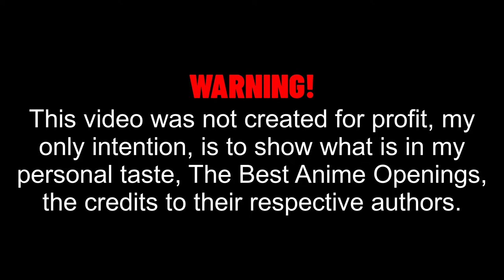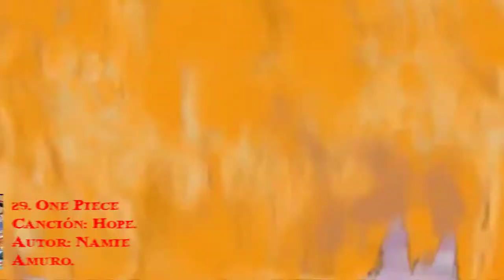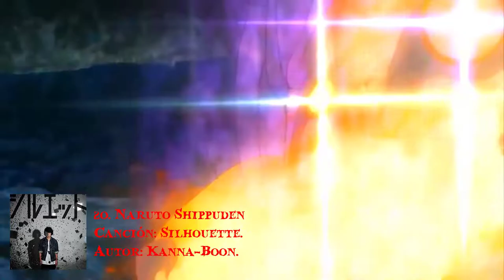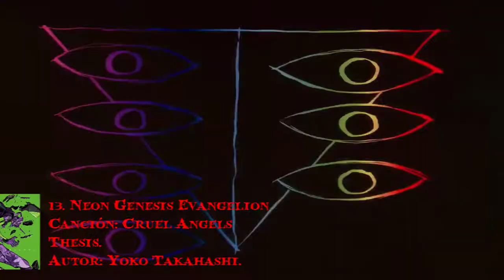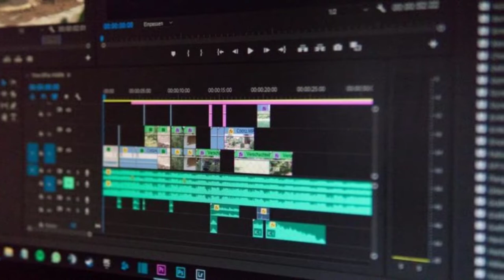Los Mejores Openings del Anime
En este video, verán esta selección de varios de los mejores openings que nos ha entregado esta gran industria de la Animación Nipona, aquí abajo y al final del video, estará disponible, la lista de reproducción, para que puedan ver estas grandes intros, Muchas Gracias por todo.